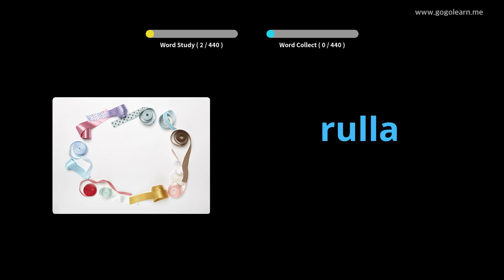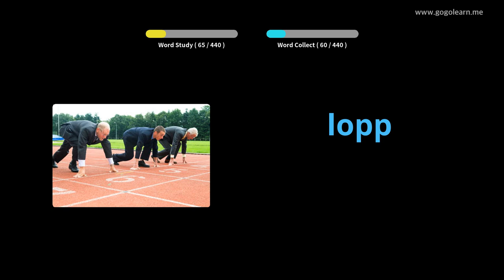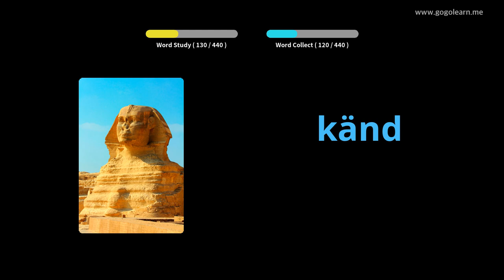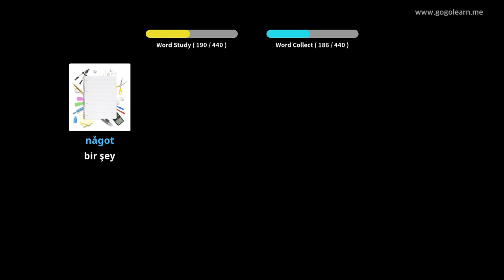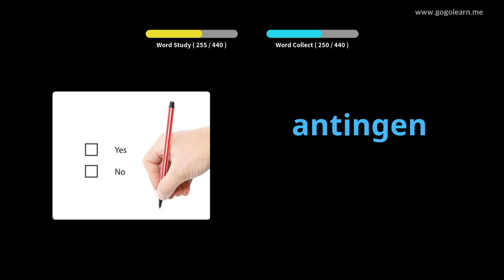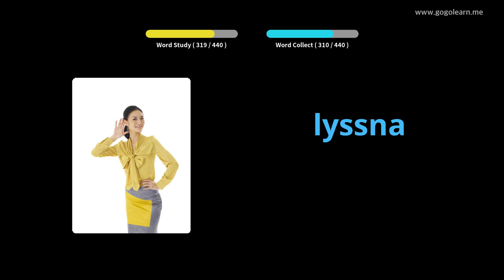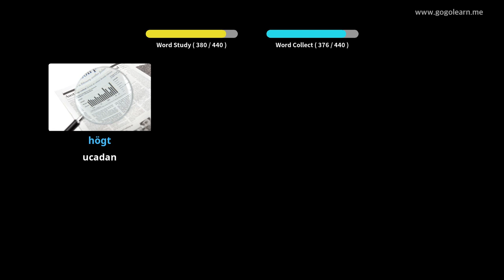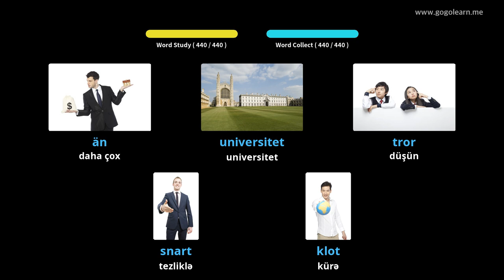İsveç lüğət lüğəti | Golearn